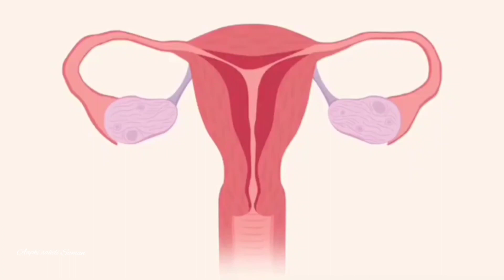डेट से पहले अगर यह 4 लक्षण दिख जाए तो पेट में बच्चा आ चुका है ll Early Pregnancy symptoms in Hindi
Early pregnancy Mai dard kaha kaha hota hai इस वीडियो में आप जानेंगे प्रेगनेंसी रुकने पर कब कहा और

कैसे दर्द होता है। आप कैसे पता कर सकते हैं पीरियड आने

से पहले ही आप गर्भवती हो चुकी है।

pregnancy ke lakshani

kaise pata Karen pregnancy hui hai ya nahil Implantation painl symptoms of implantat of pregnancy!

गर्भ रुकने के लक्षण | गर्भ रुकने पर कब कहा और कैसे दर्द होता है।

Jaldi maa banane ke upayl

Ovulation me kya precautions rakhel implantation ke bad kya kya savdhani rakhel

jaldi pregnant hone ke liye kya karel jaldi

consive karne ke liye kya karel

jaldi maa hanane ke live kva karel

Jaldi maa banane ke liye kya karel

How to get pregnancyl

pregnancy consive karne ke upayl how to get pregnant naturallyl

All about implantation All about pregnancy

pregnancy consive karne ke upayl

how to get pregnant naturallyl how to get pregnancy naturall

pregnancy na hone ka karanl

pregnancy na hone ke kya karan hail

pregnant na hone ki kya wajah ho sakti hail who is responsible for pregnancy probleml

pregnancy na hone ki wajah kya hail

pregnancy conceive na hone ka kya karan hail Maa banane ke liye kya karen

reason of female infertilityl reason of

infertility

Treatment of female infertility! Treatment of infertilityl

Jaldi Pregnancy Conceive karne ke liye kya

karel Jaldi Pregnancy Conceive kaise karel